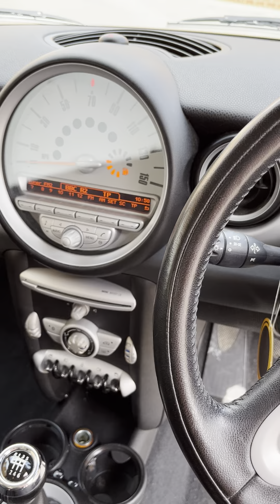HN57 KOD Video Tour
For sale, HN57 KOD